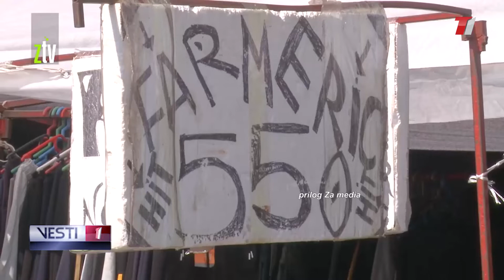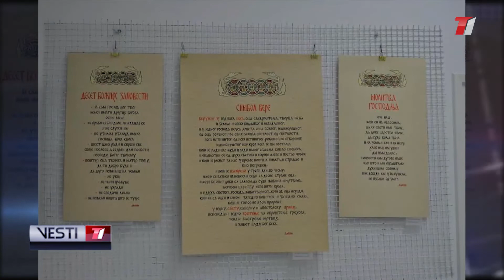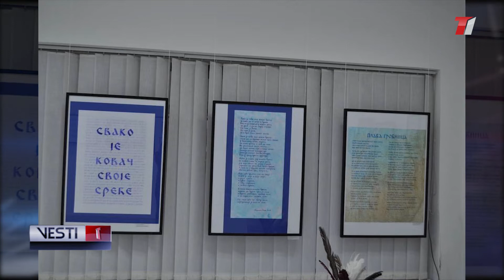VESTI T1 za 08.09.2022.